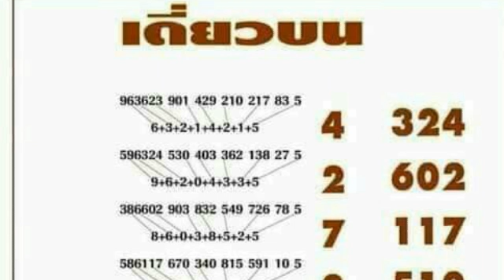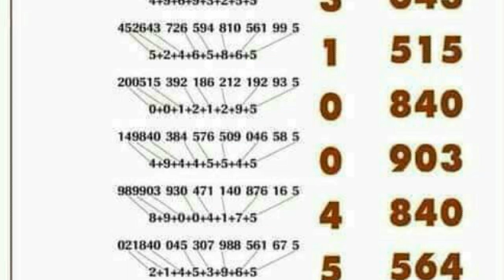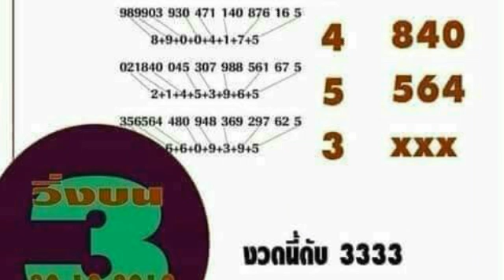สถิติ 11 งวด วิ่งบนตัวเดียว ตามต่อ งวด 30 12 2561